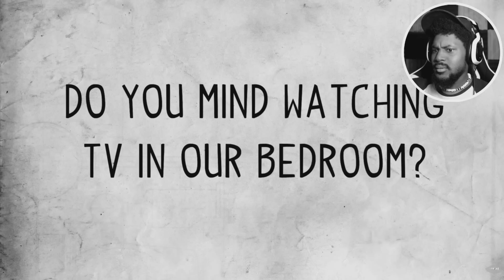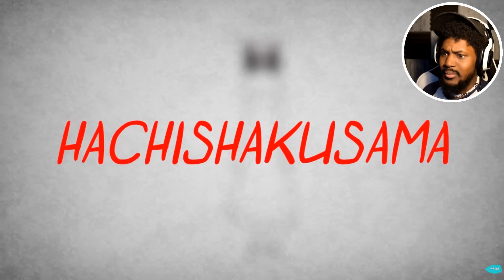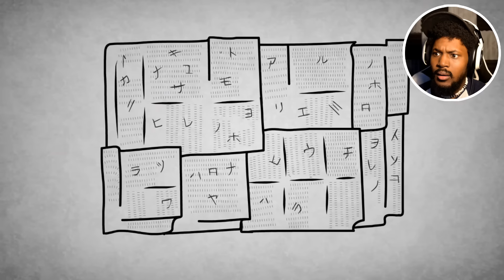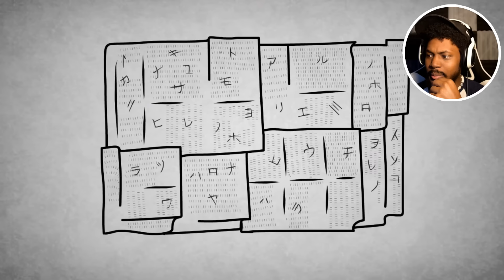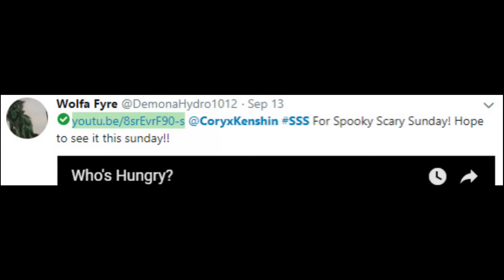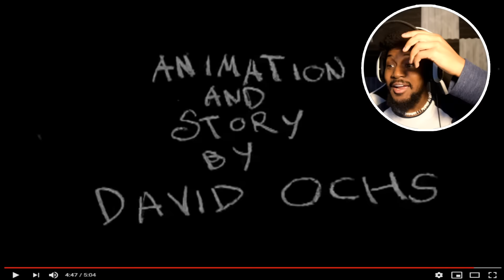IF YOU DON'T LIKE CLOWNS.. DON'T WATCH [SSS #002]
Time for another SPOOKY SCARY SUNDAY! This time we're reacting to Sapphire on the channel Snarled.. *gulp*

~CK